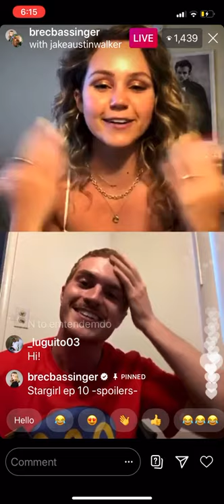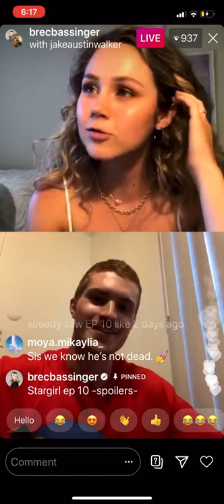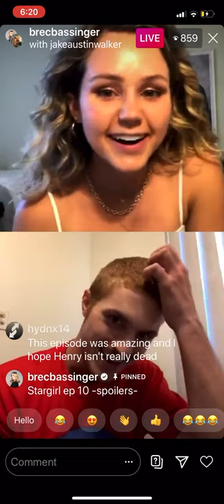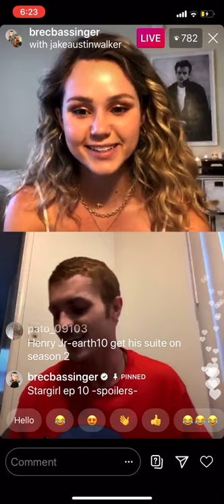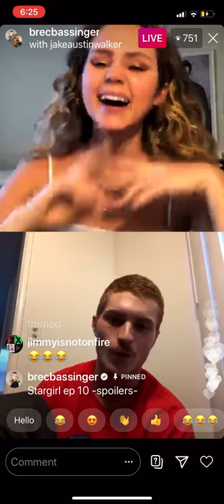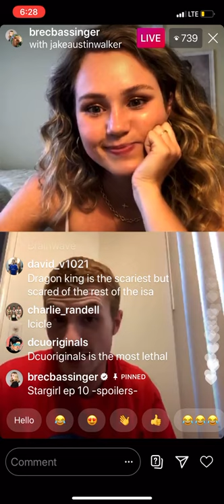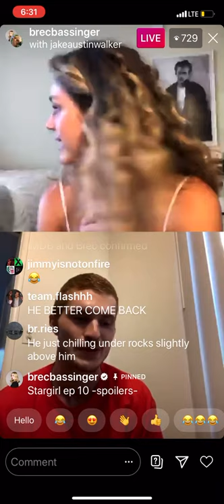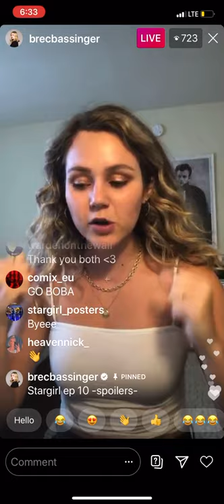Brec Bassinger & Jake Austin Walker Live 7.21.20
Brec and Jake live streamed on Instagram on July 21st, 2020 discussing 1x10 of Stargirl!